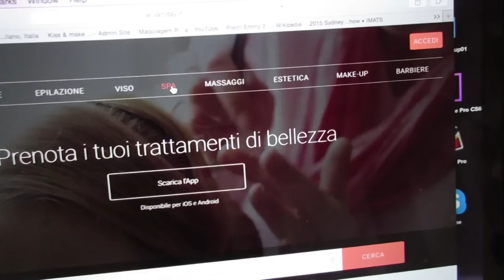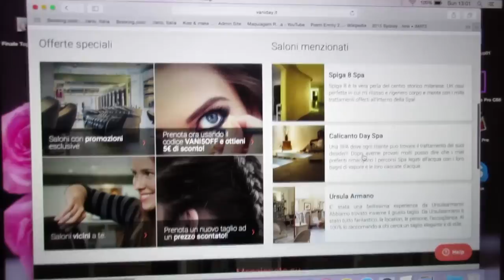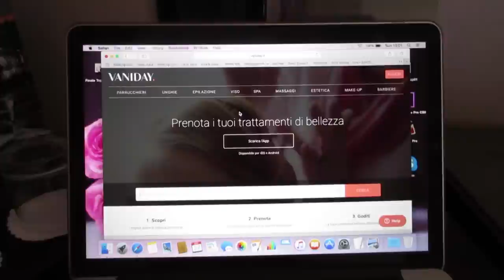VLOG - Firenze, Trieste..Torno in Italia?